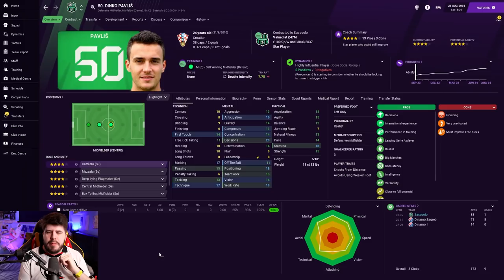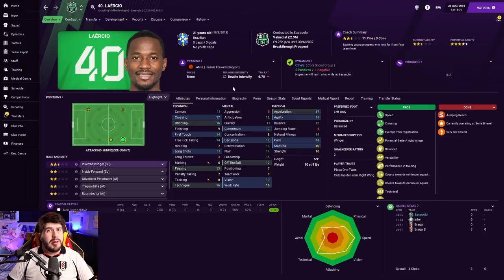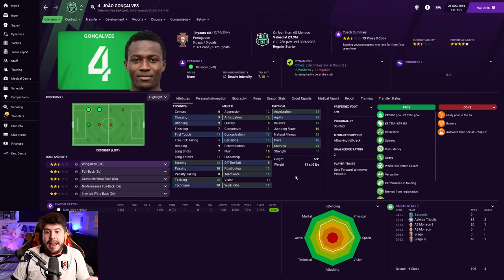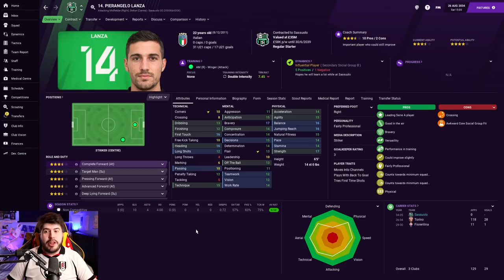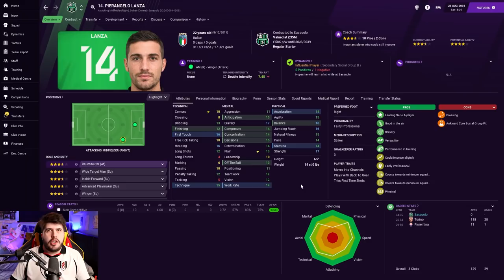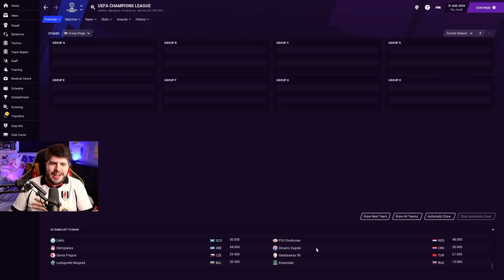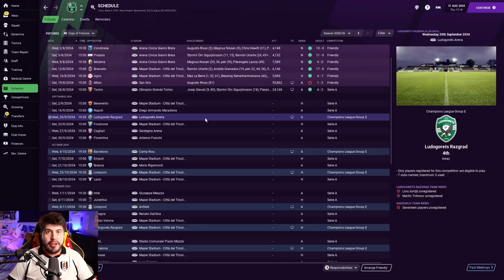Outcasts To Icons - S16-E1 Transfer Special: BIGGEST SIGNING YET! | Football Manager 2021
FAQ